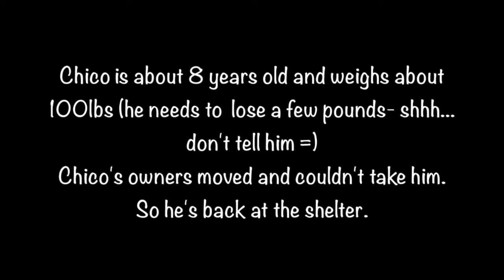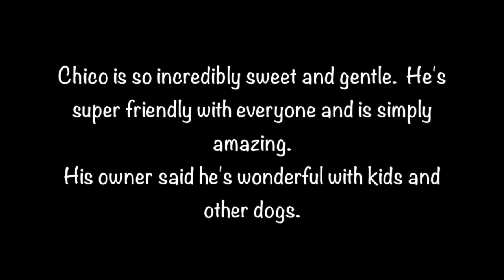Chico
This video is about Chico